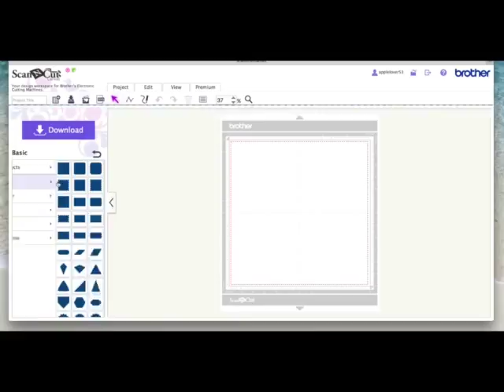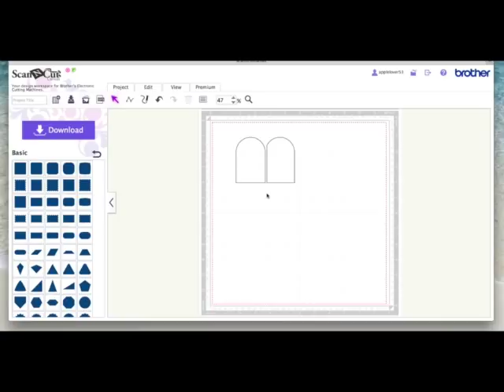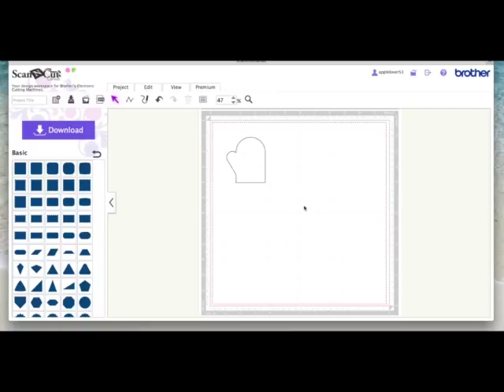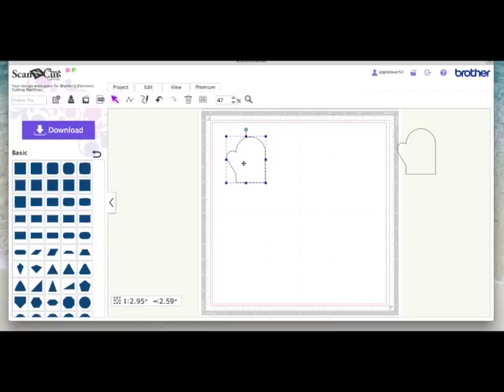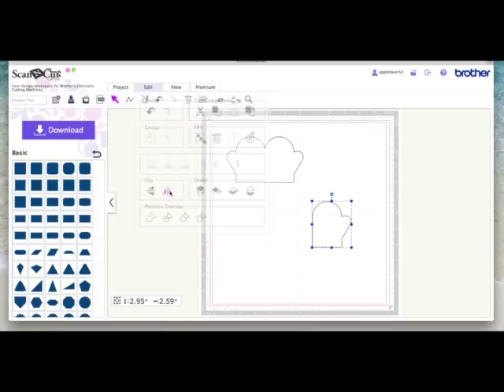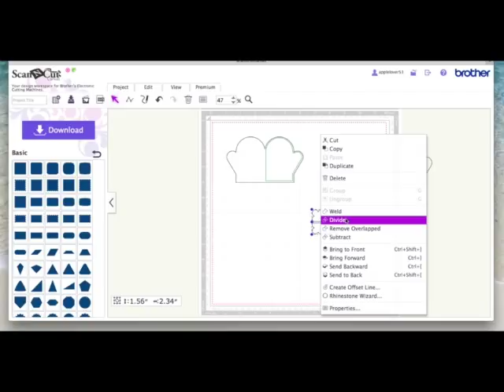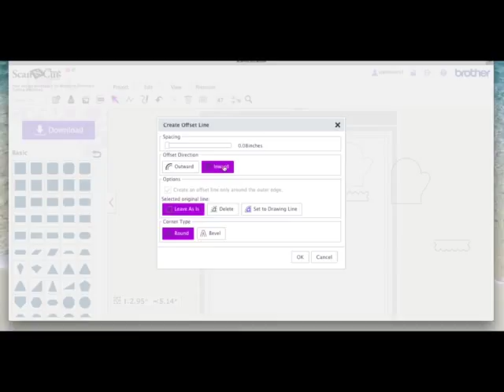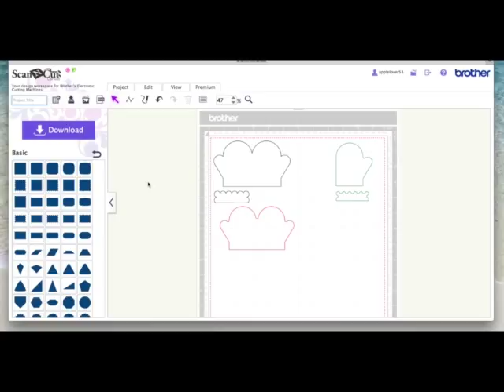ScanNCut Canvas Christmas Mitten Card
In this video i show how i designed and made this cute Christmas card using basic shapes in ScanNCut Canvas